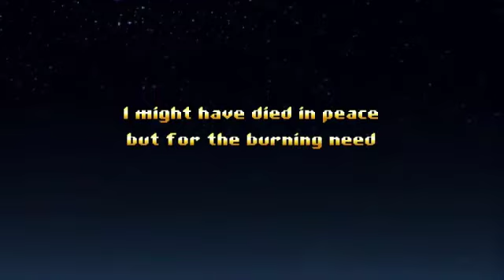Let's Play "Jamestown" [Part *1*] - Ein LP aus grauer Vorzeit (:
► Nicht wundern, es war für den Kanal der SGU bestimmt. Dennoch ist es anschaubar wie ich finde ;D

► Wilkommen zu Jamestown! Einem schönen Shooter der mit seiner Grafik und einfachem Gameplay besticht. Das war ein Let's Play auf der ScoreGamerUnion, ich war aber mal so frei und lade das hier hoch. Slender kommt noch, ein weiterer Part von Portal ebenfalls. Das hier ist nur ein kleines Nebenprojektchen dass ich so hochlade, weil ich demnächst meinen Aufnahme Ordner wieder ausmiste :D

►Wenn euch dieses Video gefallen hat, freue ich mich immer über Likes, Favoriten und vor allem, und das ist mir am wichtigsten, Kommentare! Sagt mir was ihr denkt, hat es euch gefallen, fandet ihr es schlecht, was kann ich besser machen und, und, und.
►Kommentiert von Schattenpuma. (2012)